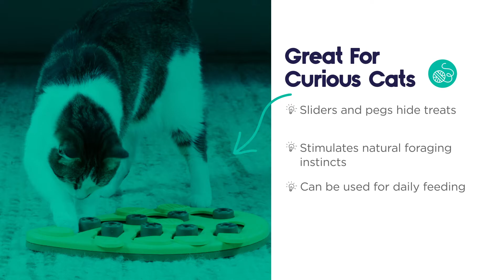Petstages Treat Puzzle Games For Cats By Nina Ottosson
Introducing three new treat puzzles designed with cats in mind! It’s fun. It feeds. It’s a challenge your cat needs! Nina Ottosson Treat Puzzle Games fight boredom, keep cats busy & exercise their natural hunting instincts. It’s hide & seek with treats, and cats love it.